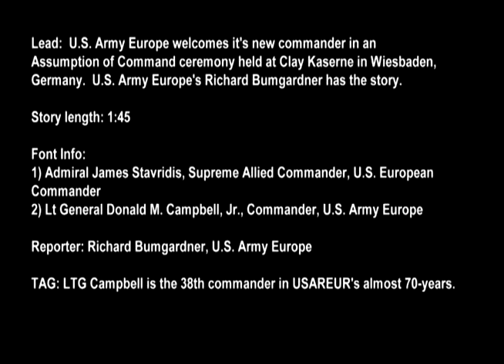LTG Donald Campbell assumes command of U.S. Army Europe in Wiesbaden ceremony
WIESBADEN, Germany -- Lt. Gen. Donald Campbell Jr. formally assumed command of U.S. Army Europe in a ceremony on Clay Kaserne here, Jan. 9.

Adm. James Stavridis, commander of the U.S. European Command, gave the keynote address at the ceremony. The admiral said Campbell and his wife Ann are perfect for USAREUR and their return to duty in Germany and the move of USAREUR's headquarters here symbolize the U.S. commitment to Europe and mark the beginning of a new era for USAREUR.

Stavridis quoted President Obama, who called the NATO alliance "the cornerstone of American engagement with the world," and noted that USAREUR Soldiers are deployed side by side with European partner forces across Europe and in Afghanistan. He highlighted the worth of the combined training USAREUR conducts routinely with those forces at its training sites in Germany and elsewhere.

Stavridis concluded by speaking directly to the new USAREUR commander and listing three things he wants USAREUR to focus on during his command: continued assistance to Afghanistan after 2014; continued alliance with European partner forces; and new and ways to apply innovative techniques such as cyber-operations, special operations, missile defense and other emerging technologies in the USAREUR mission.

In his remarks Campbell also spoke of partnerships and the future.

"Our European partners have stood side by side with us in places like Iraq, Afghanistan, North Africa and the Balkans," he said. "These partnerships, grounded in trust, remain the cornerstone for U.S. engagement with the world."

"This is why U.S. Army Europe remains more vital today than ever."

The challenge, he said, will be to maintain and build upon these gains in an era of dwindling resources. But he added that USAREUR's transformation is making it better able to meet those challenges.

"We are in the process of deactivating two long-storied brigades, and we are reducing our garrison footprint across Europe. This transition makes us leaner, better organized, and more agile. In the end we will be better prepared to face the challenges of the future," he said.

Campbell officially became the 38th commander of USAREUR upon his arrival in Germany Dec. 1, following an assignment as commander of III Corps and Fort Hood, Texas.